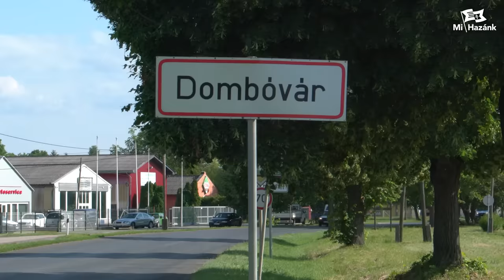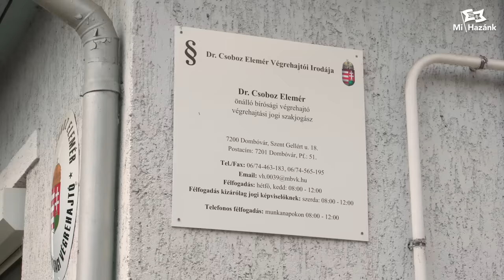11 végrehajtó egy ügyben?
Dombóváron jártunk a végrehajtók nyomában, mert egy károsult keresett meg minket. Elképesztő, hogy 11 végrehajtó is eljárt az ügyében és még mindig nem talált megoldást. Éppen ezért ellátogattunk a jelenlegi végrehajtóhoz, hogy utána járjunk a végeláthatatlannak tűnő ügynek és felszínre kerüljön milyen módosítások hiánya miatt juthat ilyen helyzetbe.